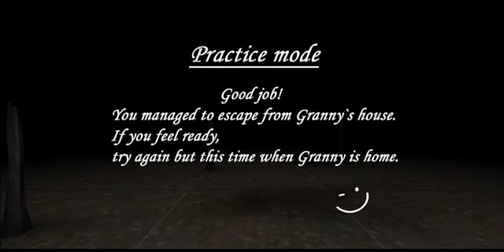Granny escape ending walk-through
Good luck!